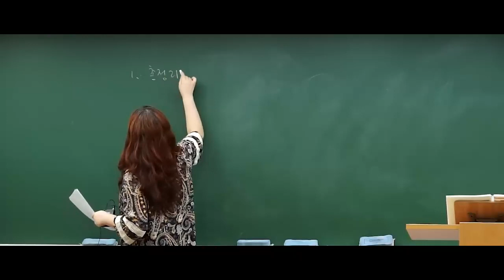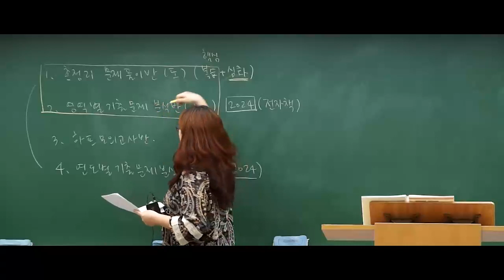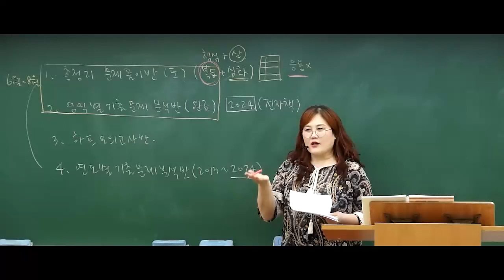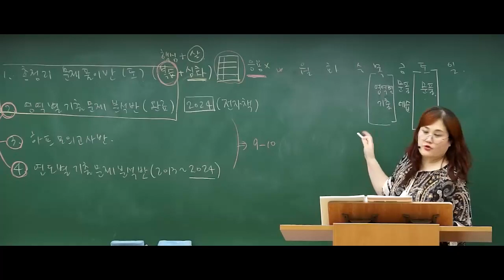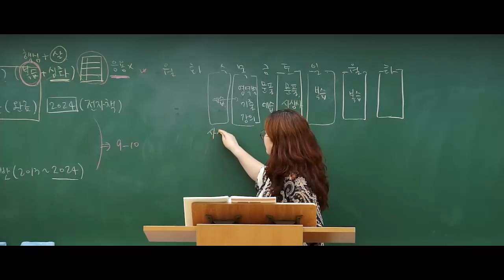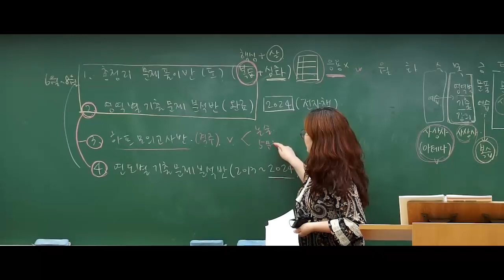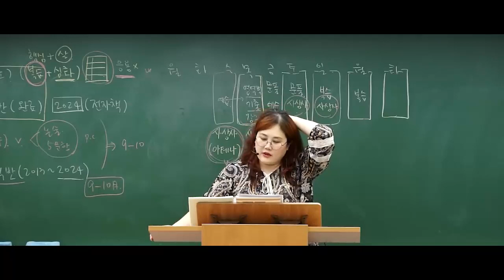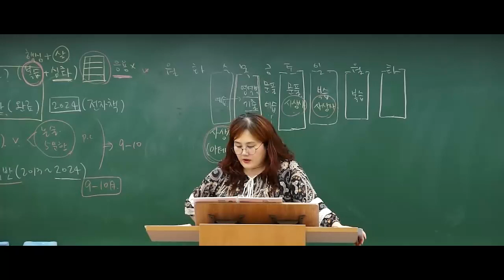[유아 배지윤] 시행착오를 겪으면 좋은 결과가 있어요 - 2025 하반기 합격전략 설명회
희소 합격생들이 거쳐간 하반기 필수강의
➡️ 7~8월 총정리 문제풀이, 연도별, 28년간 기출강좌 및 서술식 하프모고반
➡️ 9~11월 실전 모의고사
하반기 학습 전략과 하반기 강의를 제대로 거쳐간 차이가
합격이라는 결과의 차이를 만듭니다!

🌷 임용합격을 결정짓는, 확실한 기회!
선생님이 알려주는 하반기 학습전략! 지금 영상에서 확인!

🌷배쌤과 함께하는 하반기 설명회
00:00~02:13 하반기 강좌 소개
02:14~04:49 총정리 문제풀이반 소개
04:50~07:08 총정리 문제풀이반_보충강좌 소개
07:09~11:20 일주일 공부법
11:21~12:08 하프모의고사반 소개
12:09~12:38 연도별 기출 문제분석반 소개
12:39~16:00 하반기 공부 조언
16:01~16:36 하반기 공부 꿀팁!